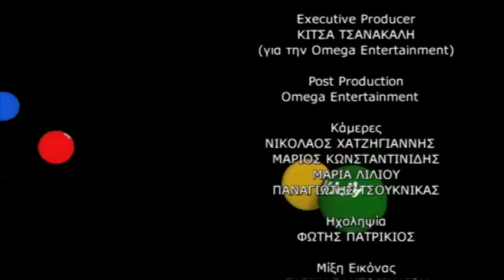ΑΡΓΑ Τριτη 2/12 (Part V)